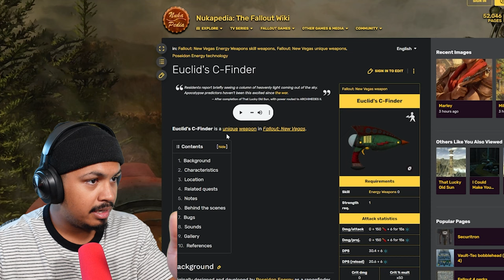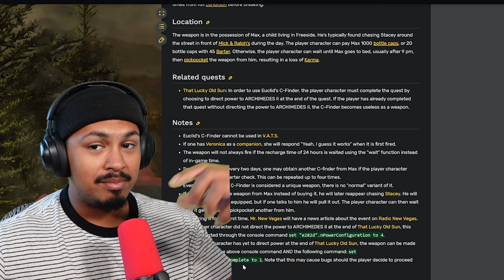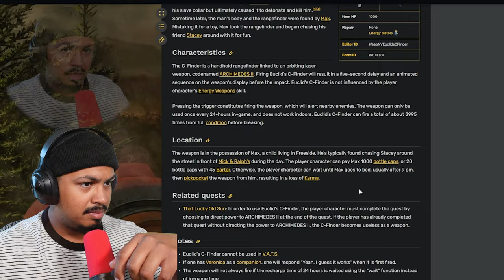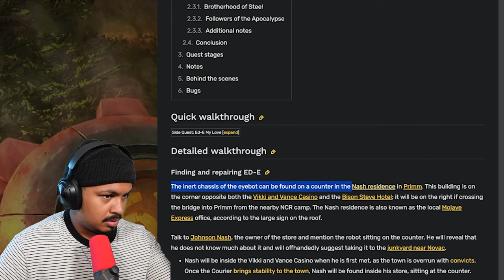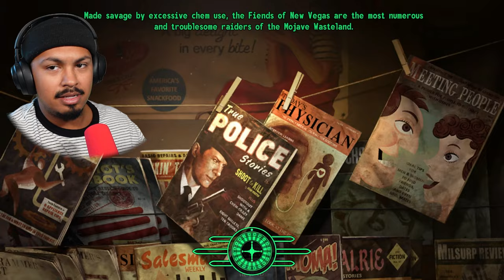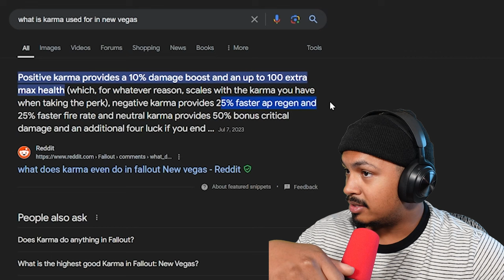I Accidentally Got the BEST Weapon in the Game || FNV pt 10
I was supposed to just hunt down new companions but got distracted multiple times we got some new weapons and a new companion still!